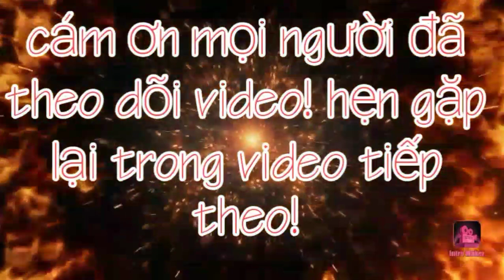Tân cổ - [Cánh hoa muống biển]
Quà tặng của anh Minh Thùy. Cám ơn anh nhé!